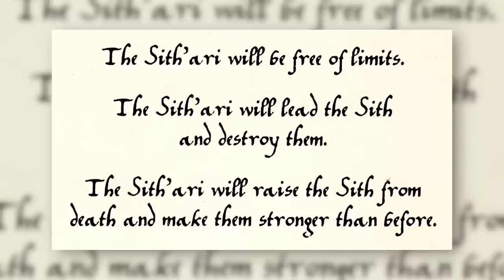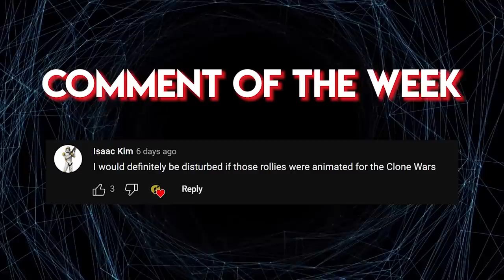The Gruesome Origins of the Dark Lords of the Sith - Sith History #1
“Is it not obvious what we did? We destroyed each other.” -Ajunta Pall

🎬Video Credits:
Narrators - Cam
Editor - Giorgi
Writers - Sean

Chapters:

0:00 Intro
0:55 Children of Korriban
3:07 The Reign of the Ax
6:21 An Empire Divided
8:23 Dark Jedi
10:36 Lords of the Sith
13:20 Outro